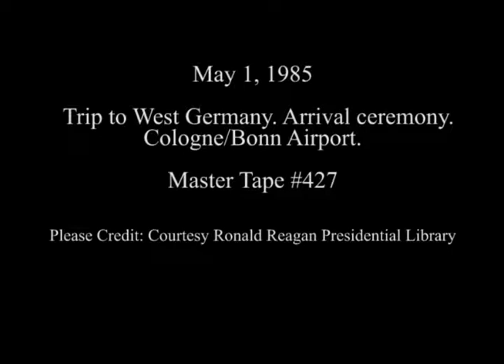Arrival Ceremony at Cologne/Bonn Airport on May 1, 1985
Full Title:  Trip to West Germany. Arrival ceremony at Cologne/Bonn Airport on May 1, 1985

Transcript:  N/A

Production Date: 5/1/1985

Access Restriction(s):Unrestricted
Use Restriction(s):Unrestricted